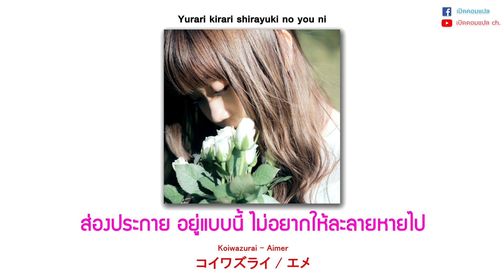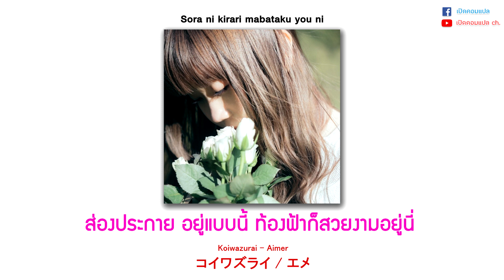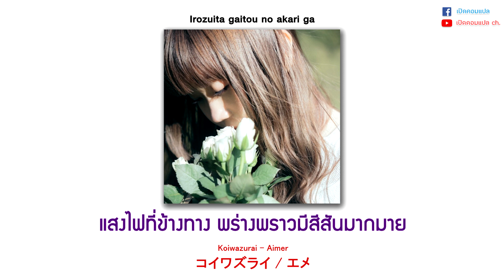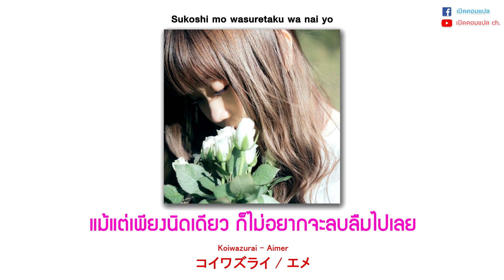(แปลไทย) Koiwazurai『コイワズライ』 - Aimer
"แม้แต่เพียงนิดเดียว ก็ไม่อยากจะลบลืมไปเลย"

Song: コイワズライ (Koiwazurai) (Lovesick) (ไข้ใจ/ป่วยรัก)
Artist: エメ (Aimer)
Thai Translation: เปิดคอมแปล

(ช่องนี้จะบินมั้ยนะ. )

วันหยุดก็ต้องฟังเพลงสบายๆให้ชุ่มฉ่ำหัวใจใช่มั้ยล่ะครับ 😄

ถึงจะบอกแบบนั้นก็เถอะ แต่จริงๆเพลงนี้เป็นเพลงอกหักนะครับ (ฮาาาา)

เพลงนี้เป็นเพลงเกี่ยวกับการแอบชอบใครซักคนที่เค้าดีกับเรามากๆ แต่เราก็ไม่กล้าที่จะสารภาพรักออกไป และสุดท้ายก็ต้องตัดใจไปเองเงียบๆคนเดียว แต่ถึงจะเป็นแบบนั้นก็คิดว่าความรักข้างเดียวที่มันทั้งเศร้า ทั้งเหงา ทั้งเจ็บปวดครั้งนี้ มันจะไม่หายไปจากใจและจะอยู่กับเราไปตลอดแน่นอนครับ 🥰

:ช่วงตีความเพิ่มเติม:

ในท่อน そんな心はいつだって そっと溜息こぼす (Sonna kokoro wa itsu datte sotto tameiki kobosu) แปลคร่าวๆได้ว่า "ตลอดมาหัวใจก็เอาแต่ถอนหายใจอยู่เบาๆ" ก็หมายถึงว่า ความจริงแล้วก็รู้ว่าอีกฝ่ายไม่ได้คิดอะไรกับเรา ก็เลยมีความรู้สึกหน่วงๆตลอด เหมือนอารมณ์แบบกลับตัวไม่ได้(เลิกชอบไม่ได้)แต่จะไปต่อก็ไปไม่ถึง(และจะบอกชอบก็ไม่ได้)ครับ 😶